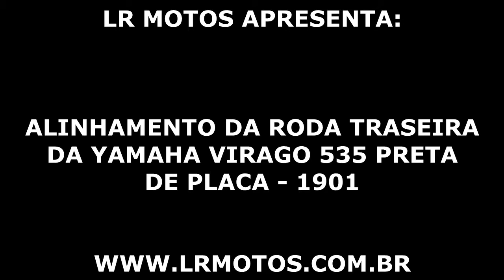LR Motos - Alinhamento da Roda Traseira da Yamaha Virago 535 Preta - 1901